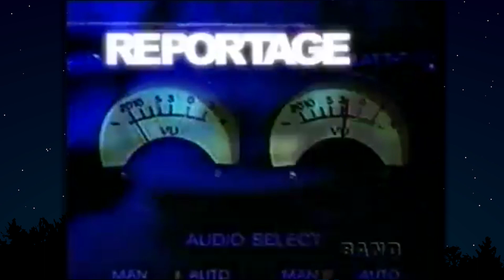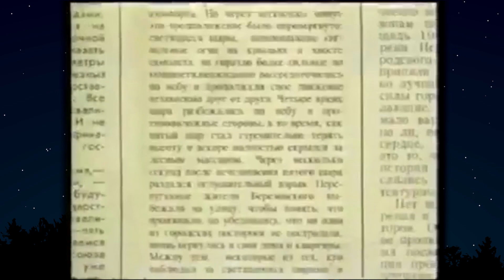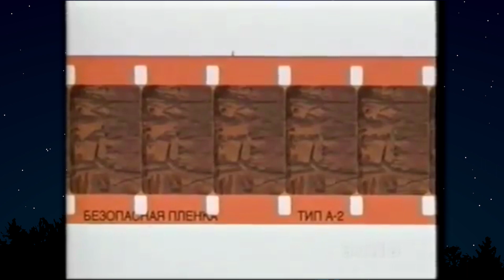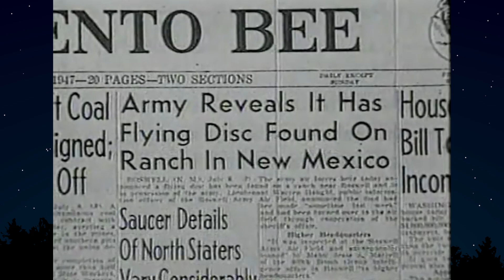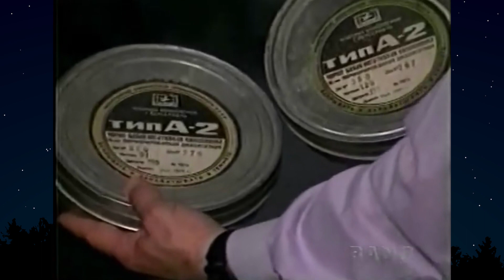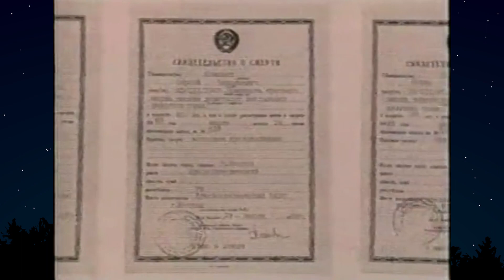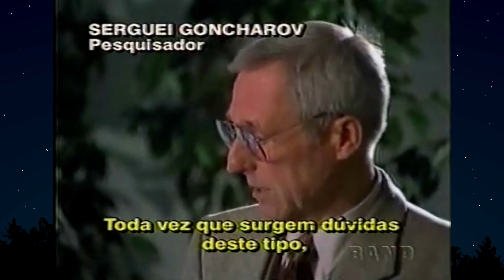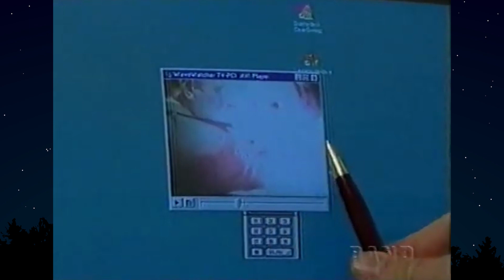Arquivos da KGB documentário, emissora Band - linha de frente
Sinopse:

Reportagem especial do Jornal da Band, transmitido pela TV Bandeirantes de São Paulo (SP), em maio de 1999, sôbre queda de disco voador na Rússia, mais precisamente em Sverdlovsky, próximo a Berezovsky, no final da década de 1960, mostrando também filmagens raras no espaço aéreo soviético. Participações e depoimentos de Paul Stonehill, Veniamin Vereschagin, Pavel Klimchenkov, Stanton Friedman, Sergei Goncharov, Robert Scholnick e Antonio Huneeus. Apresentação de Marcos Hummel e Janine Borba.

O que os russos ainda escondem? (Fonte Revista UFO )